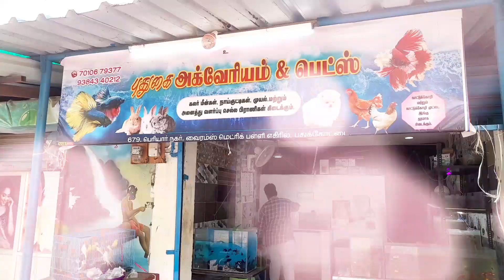pudugai aquarium and pets 🐠summer sale 12k worth fishes | Fish starts from 2 rupees 😮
In this video we are going to see 12k worth fishes in pudugai aquarium and pets ...
pudugai aquarium and pets
address : vairams school opposite